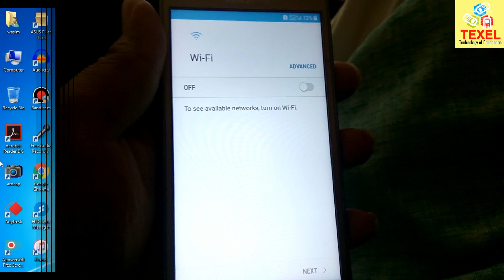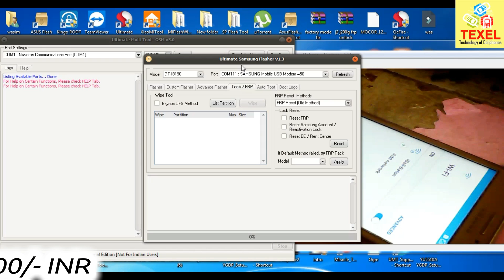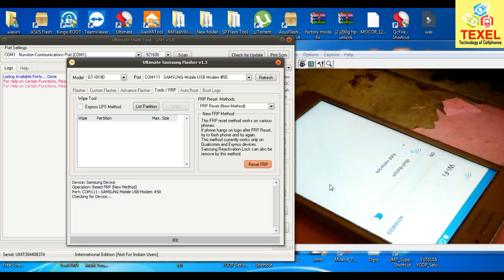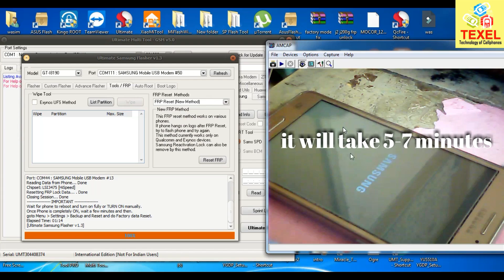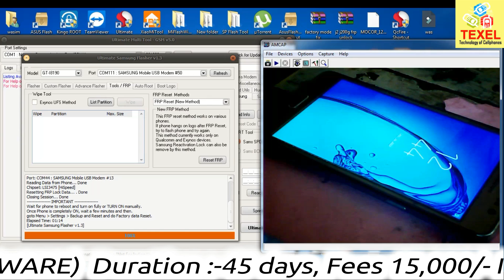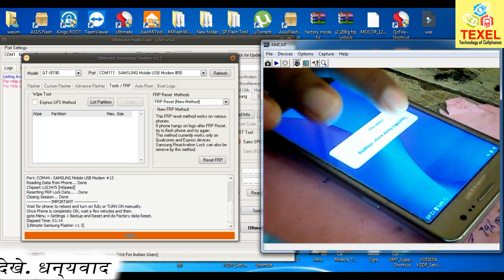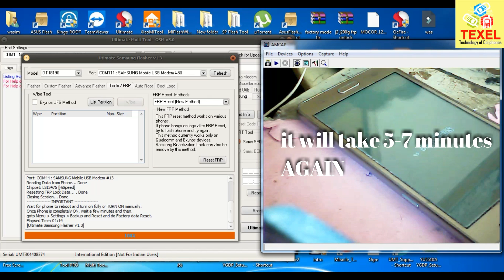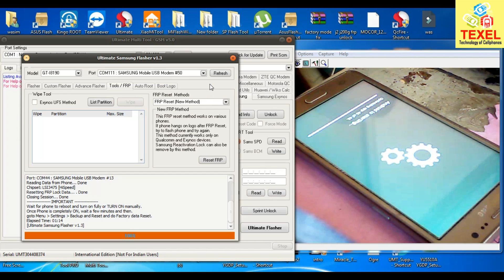Samsung on5 pro G550FY v7.1.1 FRP REMOVE in U.M.T without adb.. just 1 click.